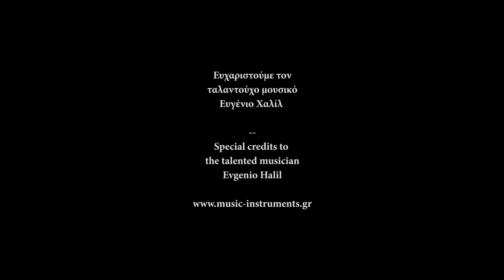Τρίχορδο μπουζούκι από Βραζιλιάνικο Παλίσανδρο και Περναμπούκο (Χρ. Σπουρδαλάκη)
Εργαστήριο Χειροποίητων Εγχόρδων, Χρήστου Σπουρδαλάκη

Τρίχορδο μπουζούκι με σκάφος Neorion από βραζιλιάνικο παλίσανδρο - αυθεντικό Dalbergia Nigra (προστατευόμενο είδος) κοπής 1947 (συνοδεύεται από έγγραφο CITES: πιστοποιητικό γνησιότητας ξύλου και νομιμότητας εμπορίας) και περναμπούκο. Golden Series. Εσωτερική επένδυση σκάφους με φύλλα χρυσού 12Κ. Κεντημένη Κωλάτζα